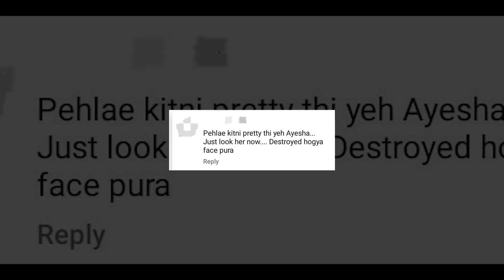Wanted की हीरोइन को नहीं पहचान पाएंगे आप ।। बदल गया पूरा चेहरा।। Ayesha Takia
आयशा टाकिया ने हाल ही में अपनी एक फोटो शेयर की थी जिसके बाद एक्ट्रैस को काफी ट्रोल होना पड़ा। आयशा ने अब इंस्टाग्राम अकाउंट भी Delete कर दिया है...